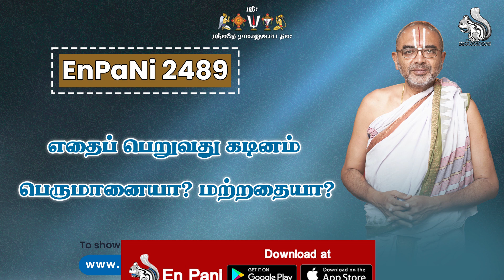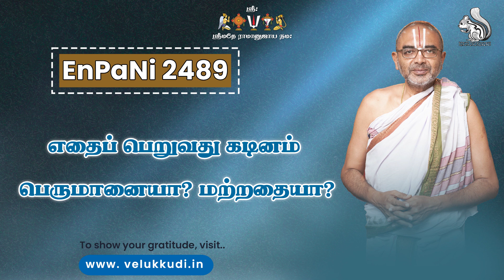EnPani 2489 எதைப் பெறுவது கடினம் - பெருமானையா?மற்றதையா?